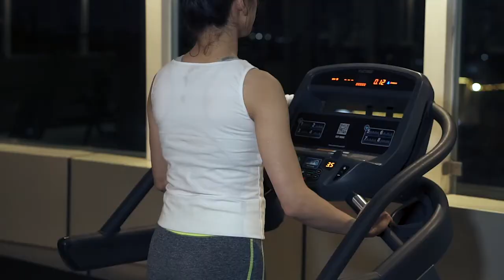AnnieBeans Presents Weight Loss Tea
Trying to lose weight? Everything can fall into place by simply drinking regularly our new AnnieBeans Weight Loss Elixir Tea. Every leaf is 100% natural and handpicked with care to ensure that your body has a high metabolism can work extra hard to shed off the few kilos that you might have put on.